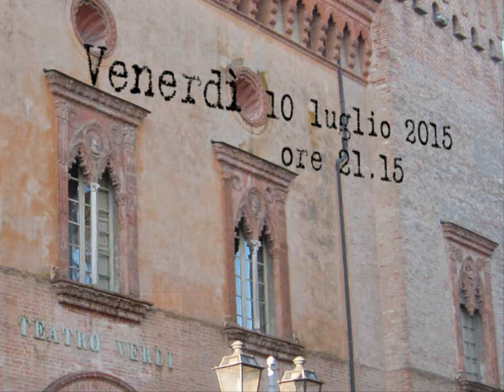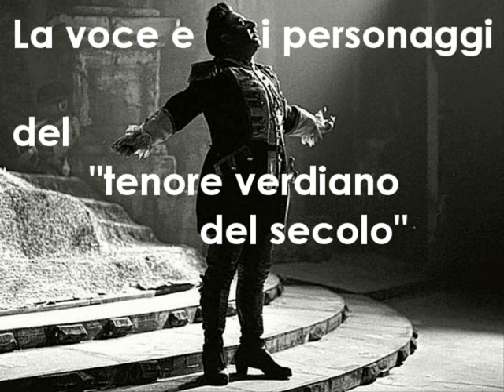Carlo Bergonzi 10.7.2015 Busseto Teatro Verdi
Venerdì 10 luglio 2015 ore 21,15 Teatro "Giuseppe Verdi" di Busseto - La voce e i personaggi del Maestro nel Primo anniversario della scomparsa